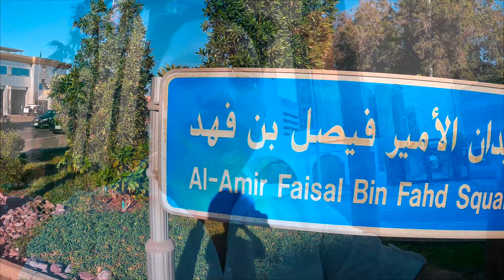Herra Street - Street View of Jeddah! Road Trip Saudi Arabia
1- King Abdulaziz Br Road Jeddah
2 - Prince Sultan Road Jeddah
3 - Al Madinah Al Munawarah Road
3 - King Fahad Road Jeddah
4 - Al Makarounah Road Jeddah
5 -Prince Majid Road Jeddah
6 - Prince Mutaib Road Jeddah
7 - Ring Road (Haramain) Jeddah